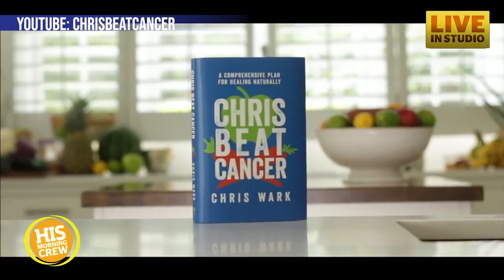Chris Beat Cancer, and Inspired Jim Mann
Chris Wark was diagnosed with stage 3 colon cancer in 2003 at age 26. He had surgery for his cancer but decided not to do chemo. Instead he focused on his diet. He wrote a book called Chris Beat Cancer, which our own Jim Mann has learned a lot from.